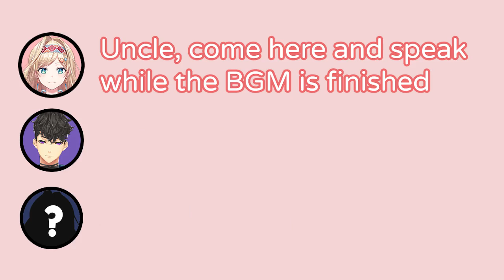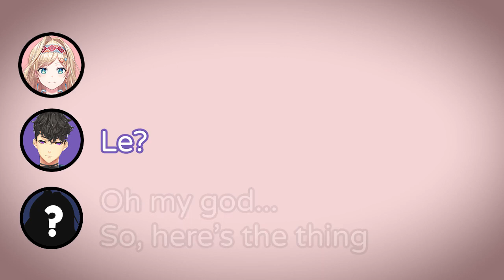【ENG SUB】Layla attacked during the end of the stream feat. Reza Avanluna【NIJISANJI ID】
During Layla's stream before her long break starts, a mysterious entity/assailant come and break through her house. What would happened next? Only god knows.

I'm just clipping and adding subtitles for fun, If there's any input for any future releases (I didn't promised there's gonna be one...) Please put a comment down below, Thank you!

This video won't be monetized, and this clip is just used for promoting liver from Nijisanji ID, Layla Alstroemeria.

Media Used:

Someday (Prod. Khaim) written by Khaim

Liver:
Layla Alstroemeria